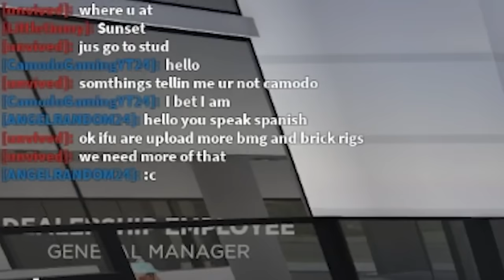I Used My IRL Car to Chase Suspects in Roblox Southwest Florida!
I Used My IRL Car to Chase Suspects in Roblox Southwest Florida! (Roblox Southwest Florida) Today Camodo Gaming is back in Roblox. This is a roleplaying game where you can get a job including Police Officer, Firefighter, Criminal, & more!